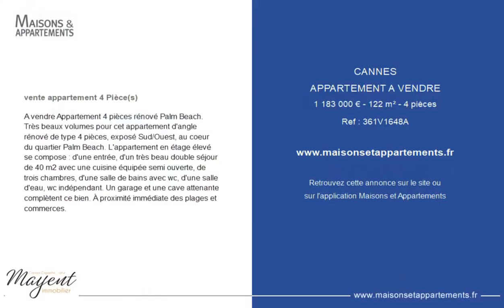CANNES - APPARTEMENT A VENDRE - 1 183 000 € - 122 m² - 4 pièce(s)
Référence : 361V1648A

A vendre Appartement 4 pièces rénové Palm Beach. Très beaux volumes pour cet appartement d'angle rénové de type 4 pièces, exposé Sud/Ouest, au coeur du quartier Palm Beach. L'appartement en étage élevé se compose : d'une entrée, d'un très beau double séjour de 40 m2 avec une cuisine équipée semi ouverte, de trois chambres, d'une salle de bains avec wc, d'une salle d'eau, wc indépendant. Un garage et une cave attenante complètent ce bien. À proximité immédiate des plages et commerces.

Cette annonce vous est proposée par l'agence AGENCE MAYENT

|2652548|